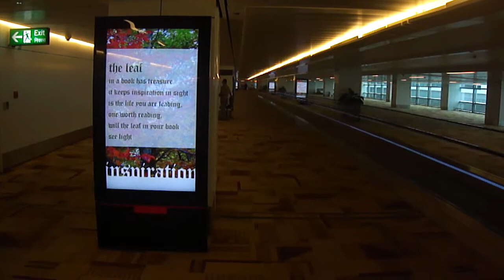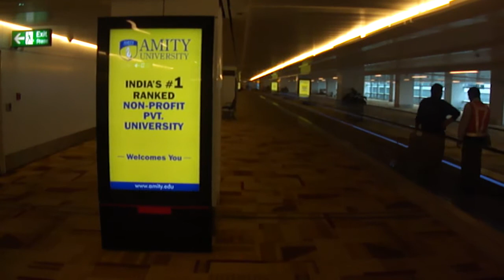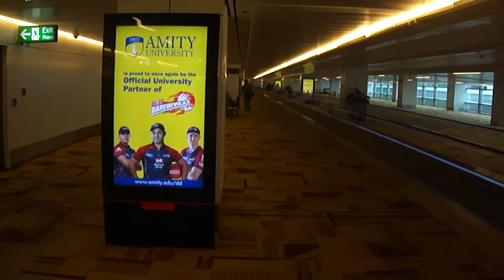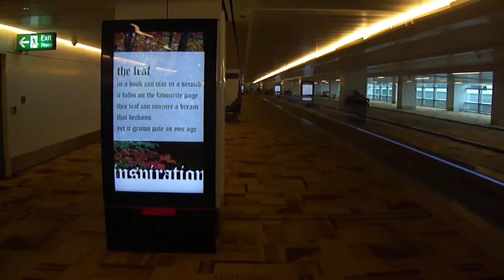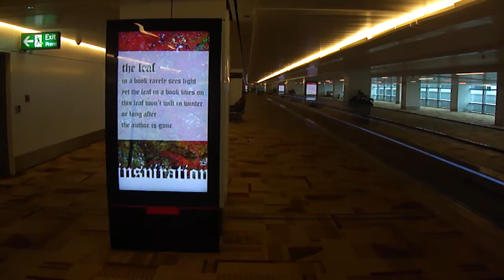IGI Airport-T3, Domestic Arrival 7 May 2012